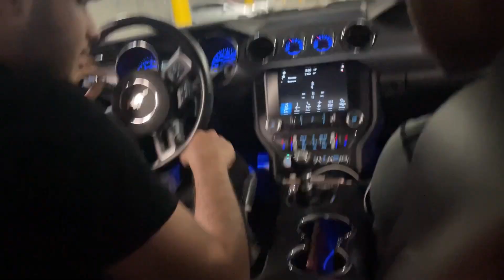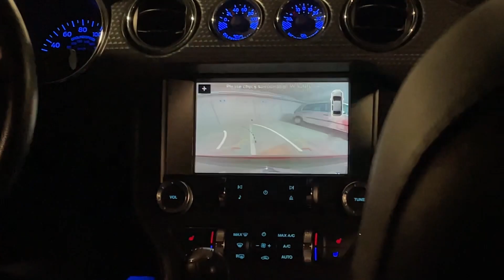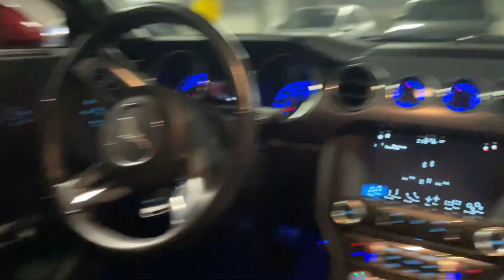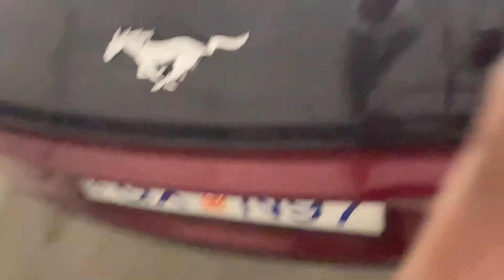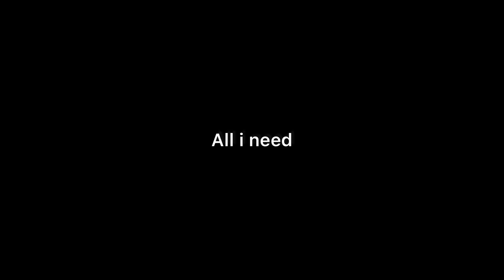My Brother Bought His Dream Car At Age 19!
Nduru - All i need (official audio)

OUT NOW!